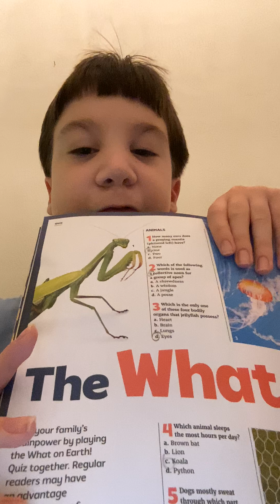Another what on earth quiz!